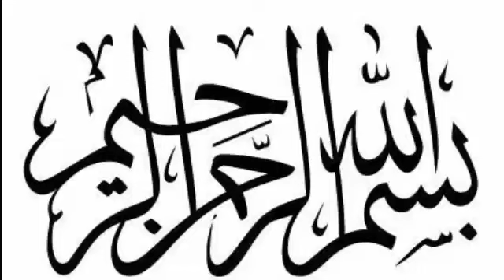How to apply Ehsas Rozgar program //احساس روزگارپروگرام میں اپلاٸ کرنے کا طریقہ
Link:
hattps://ehsaaslabour.nadra.gov.pk/ehsaas
NCS
ehsaas program ki dusri kist,
ehsaas program atm se paise nikalne ka tarika,
ehsaas program ehsaas new program updates ehsaas new program technical habib roshan habib,
ehsaas program easypaisa,
ehsaas program emergen c,
ehsaas program entry